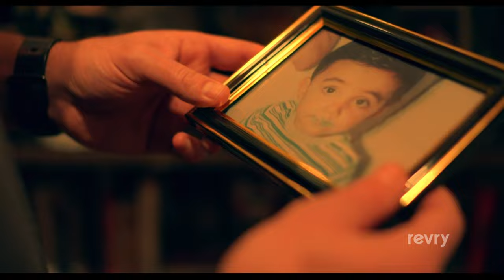Haymaker | Trailer | Revry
A story of human dignity and love, Haymaker follows a retired Muay Thai fighter working as a bouncer, who rescues an alluring transgender performer from a nefarious thug, eventually becoming her bodyguard, protector, and confidant.

Director
Nick Sasso

Actor(s)
Nomi Ruiz, Nick Sasso, John Ventimiglia, Zoe Bell, Verónica Falcón, Udo Kier, D.B. Sweeney, Kathryn Kates

Writer
Nick Sasso

Producer(s)
Zoë Bell, Jonathan Marcus Cohen, Michael Ficara, Brett Gursky, Brett Hlavacek, Andrew Linder, Branden James Maxham, Ethan Rosenberg, Nomi Ruiz, Issa-Jean Sarr, Nick Sasso, Andrew van den Houten